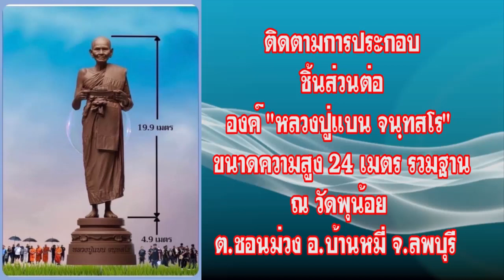ติดตามการประกอบองค์หลวงปู่แบน จนฺทสโร" ขนาดความสูง 24 เมตร ณ วัดพุน้อย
เมื่อวันที่ 26 กุมภาพันธ์ 2567 ณ วัดพุน้อย ต.ชอนม่วง อ.บ้านหมี่ จ.ลพบุรี พระเดชพระคุณพระโสภณพัฒนคุณ ดร.(หลวงพ่อเจ้าคุณทิน) ได้มาดูการประกอบชิ้นส่วนต่อองค์หลวงปู่แบน จนฺทสโร" ขนาดความสูง 24 เมตร รวมฐาน  โดยทางวัดพุน้อยจะจัดพิธีเททองหล่อหัวใจหลวงปู่แบน ในวันไหว้ครู วันพฤหัสที่ 7  มีนาคม 2567 เวลา 16.00 น.ในโอกาสนี้ พระเดชพระคุณพระโสภณพัฒนคุณ ดร.(หลวงพ่อเจ้าคุณทิน) เจ้าอาวาสวัดพุน้อย ขอเชิญชวนสาธุชนร่วมสร้างองค์และอุทยานบูรพาจารย์ "หลวงปู่แบน จนฺทสโร" อดีตเจ้าอาวาสวัดพุน้อย เพื่อเป็นสังฆานุสติ ให้สำเร็จลุล่วงต่อไป สามารถร่วมบริจาคผ่าน ธนาคารกรุงไทย เลขที่ 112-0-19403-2 ชื่อบัญชี วัดพุน้อย สอบถาม โทร.036-776-477 และ 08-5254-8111ขออนุโมทนามา ณ โอกาสนี้